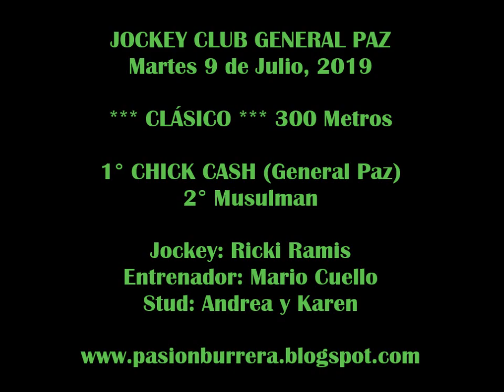CHICKS CASH, General Paz (09-07-19)